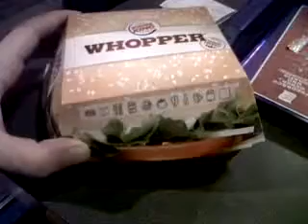Merkur-Hans Eimer bei Burger King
Natürlich investieren wir unsere Gewinne nicht nur in McDonalds-Produkte! Auch Burger King steht auf unserer Liste. :D